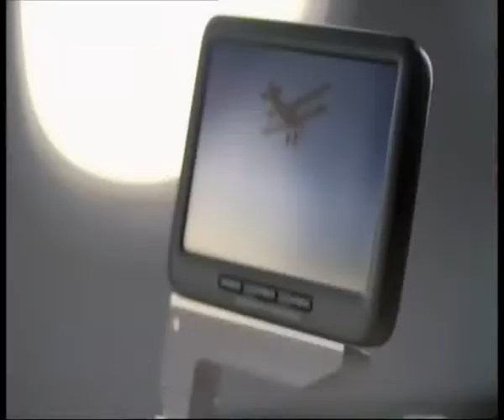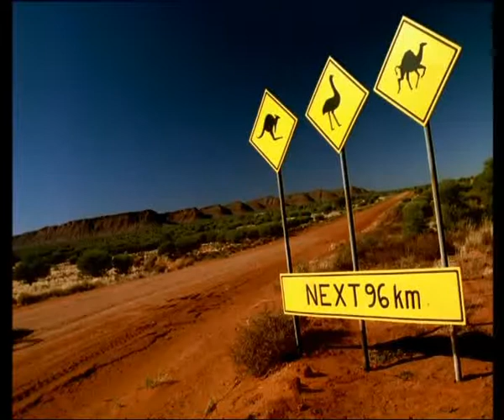Scenic Tours Australia Tour Part 1.avi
Have the ultimate Luxury Australia Tour experience with Scenic Tours.